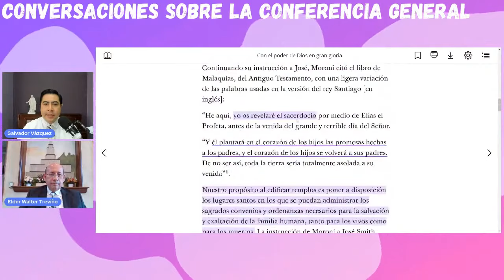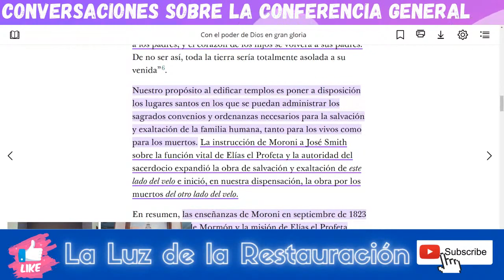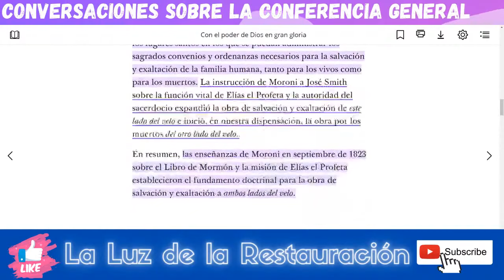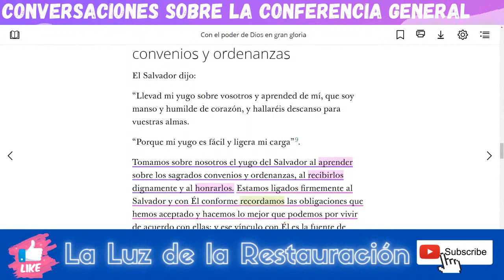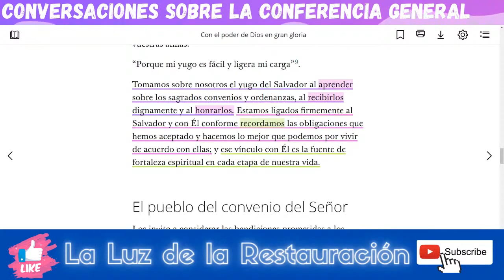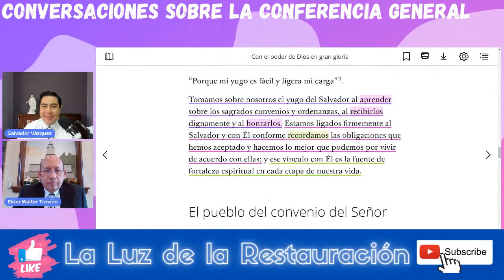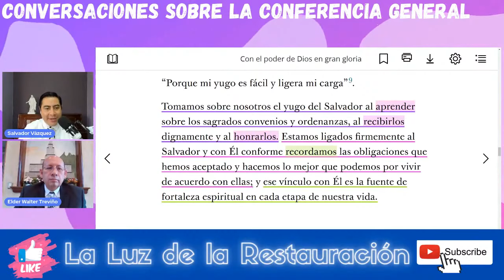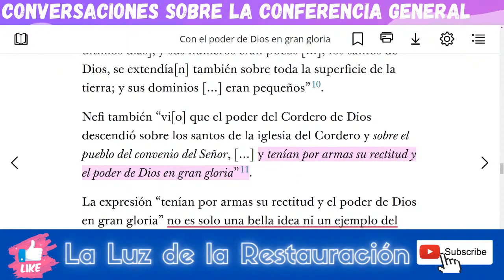Con el Poder de Dios en Gran Gloria| David A. Bednar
Un análisis del discurso del élder David A. Bednar: Con el poder de Dios en gran gloria. Dado en la Conferencia General de Octubre 2021.